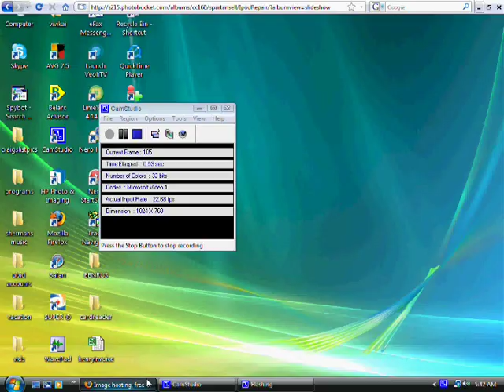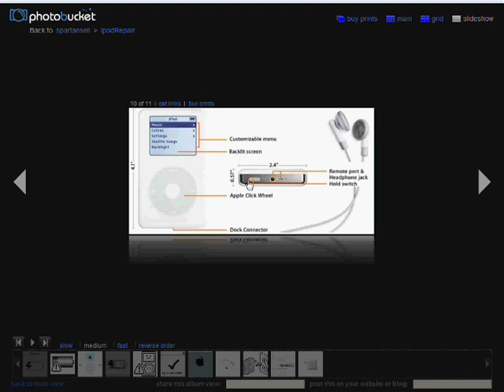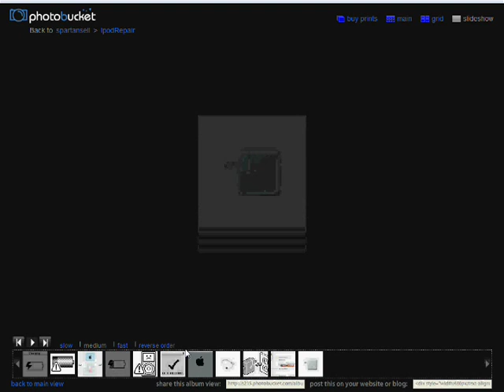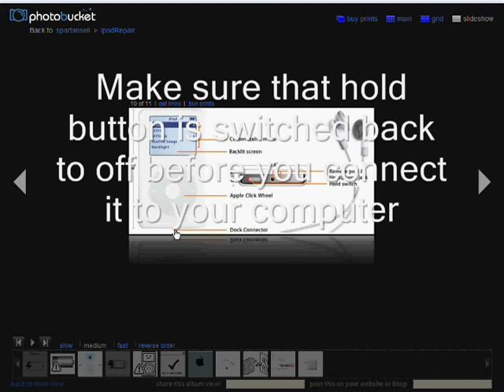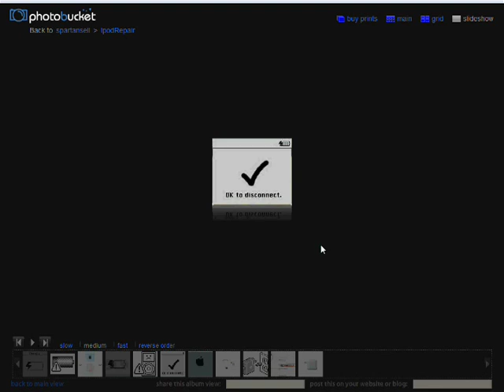HOW TO FIX AN IPOD SHIFTING FROM APPLE TO BATTERY ICON EXCLAMATION LOGO AND STAY IN DISK MODE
Part 2. trouble shooting an ipod that shifts from apple logo to battery icon exclamation logo. This troubleshooting video also shows you how to fix an ipod that you can get into diskmode and wont stay in diskmode. With the ipods i have serviced, i have experienced these problems alot. Yet after searching apples support site and many other support sites i have yet to find these problems and solutions mentioned. there is a way to get it to stay in disk mode and stay in diskmode with a simple fix. This video will show you how to fix these problems and get your ipod back to working like new.

For other ipod fix videos log onto